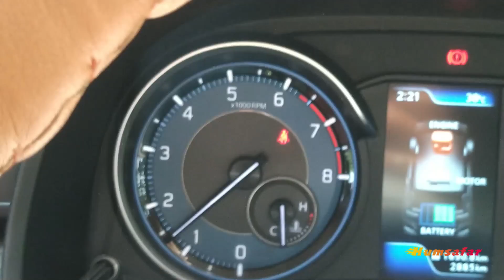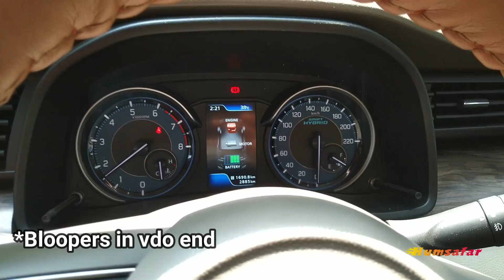Ertiga Smart Key 🗝️ Hidden features and Tricks😍 !! Ertiga 2020 Functions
In this Video : Ertiga smart key hidden features and tricks 2020 i will tell the full detail about the smart key functions 2020 ertiga this key is awesome and fully functioned properly... so keep watching.

➡Apne bhai se milna hai toh instagram pe join karlo := @faizal_202 {

Accessories for ertiga:-
Body cover
Touchscreen infotainment
Chrome door handles
Pillar light
7D Mats
Rear steel guard
Scuff plates
fog lights
DRL set
Ambient light
Rain visors
Sun shades
Mud flaps

Common Accessories:-
Reverse Camera
Car shampoo
Car cloth
Car Bluetooth
Microfiber cloth
Car Perfume
Mobile holder
Car charger
Vaccum Cleaner

About me :
I am Faizal from haryana {GGN} and currently in 3rd yr owing a New Ertiga 🥰🥰🥰